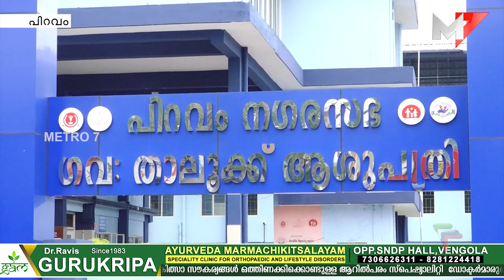ആശുപത്രി സൂപ്രണ്ടിനെ ഉപരോധിച്ച് UDF കൗൺസിലർമാർ; Piravom